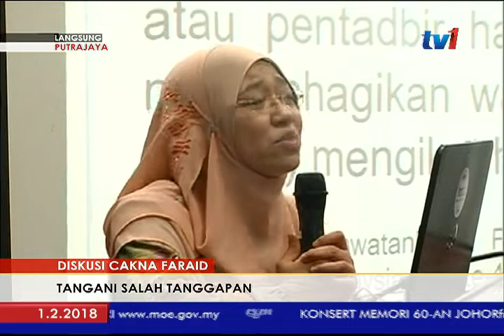LANGSUNG: PUTRAJAYA [1 FEB 2018]